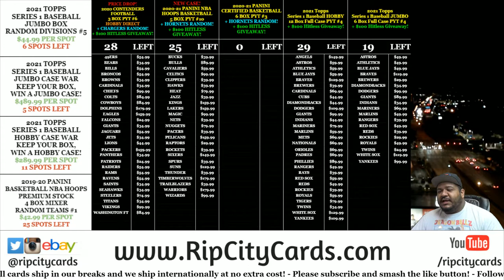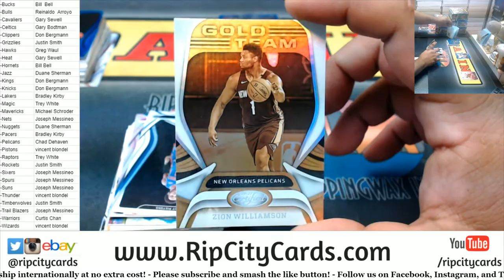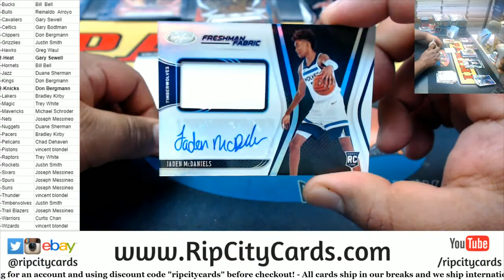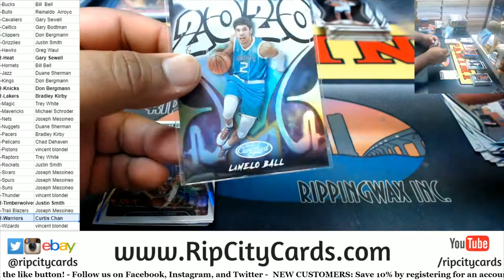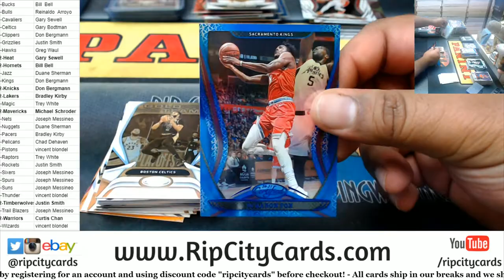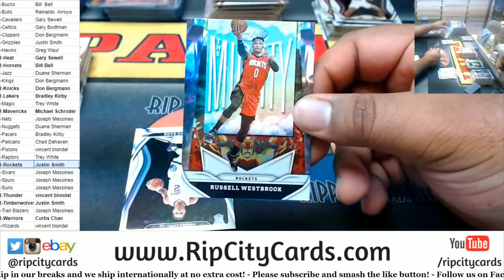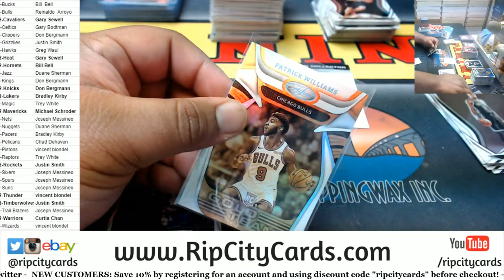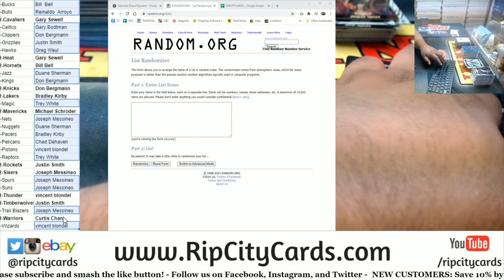2020-21 Panini Certified Basketball 6 Box Half Case PYT #2